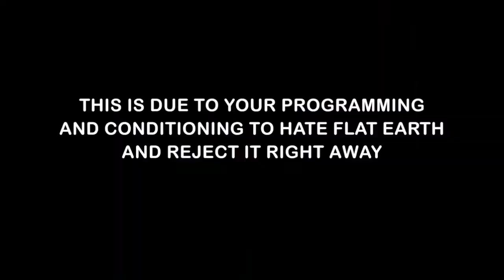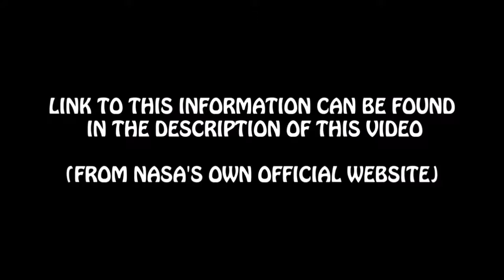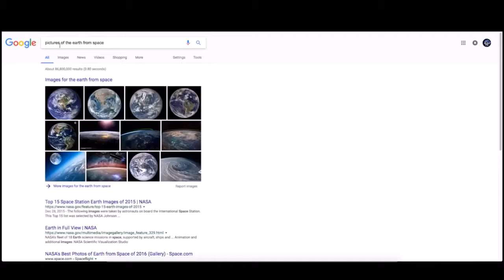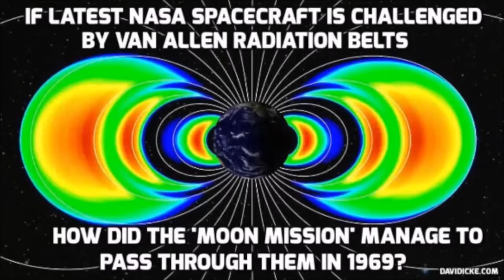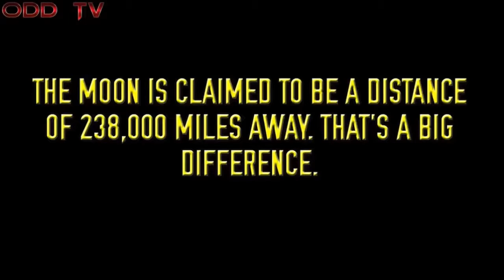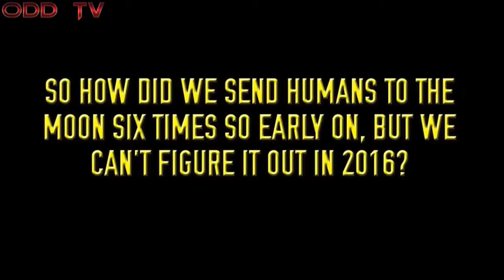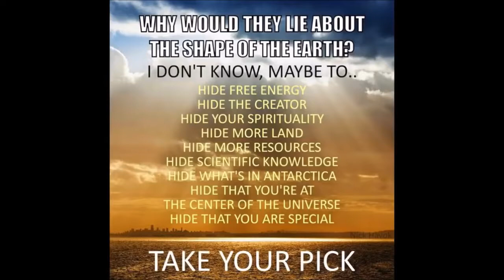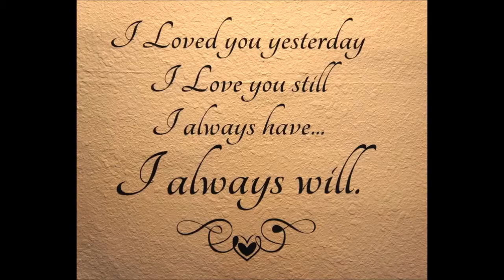FERC - There Is No Real Images Of The Earth From Space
Did you know there are no pictures of the earth as a ball, or an oblate spheroid as modern science has to say? It's true! There isn't one! Are there any real photographs of the earth from "space" that YOU can find?

Here is the proof! Nasa lied and it's easy to debunk all of their artwork! That's all you will ever find with any picture of the earth as a ball. It's all either CGI or a painting! Just use reason and logic to find they are all faked! What does this mean? Most likely that the earth is flat and we've been had! We've been lied to for so long and it's time to wake!